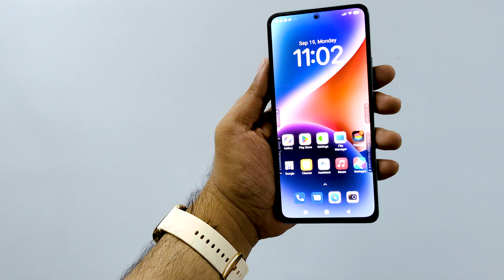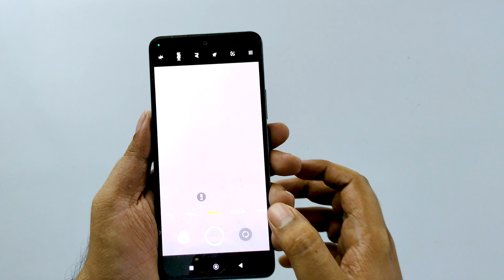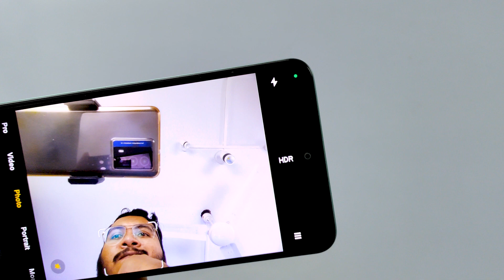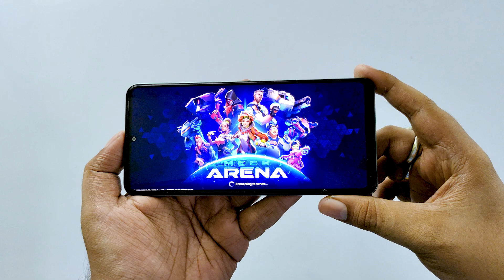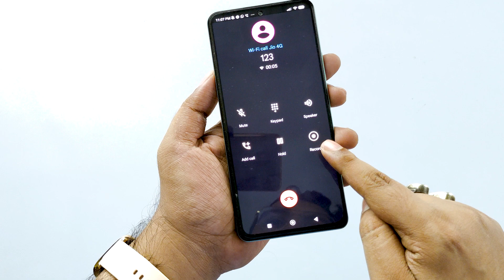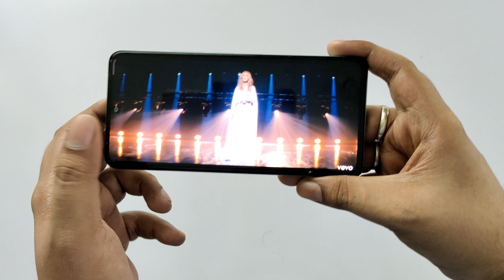[ After 2 Month Usage ] ⚡ POCO F4 5G Long Term Review | 🔥 Better Than IQOO NEO 6?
Time Stamp -

00:00 Introduction
00:53 Build
01:28 Display
02:30 Camera
03:57 Performance & Heating
05:15 Connectivity
05:35 Battery
06:10 Audio

In this video, I’ll show you about POCO F4 5G in India in Hindi. . Enjoy!

TOPIC COVERED :

POCO F4 Hindi Unboxing
POCO F4 First Look
POCO F4 hindi
POCO F4 First Impressions
POCO F4 Camera
POCO F4 Performance
POCO F4 Display
POCO F4 Processor
POCO F4
POCO F4 India Launch
POCO F4 review
POCO F4 camera review
POCO F4 antutu
POCO F4 gaming
POCO F4 hands on
POCO
poco f4 5g pubg test
poco f4 5g camera